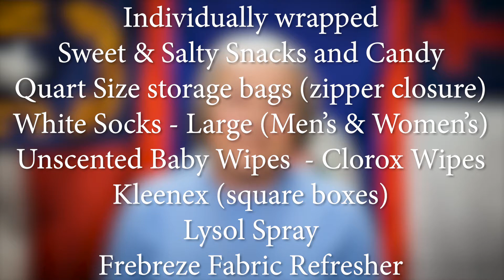Missions Minute Feb 22